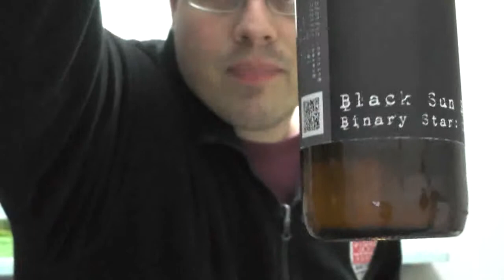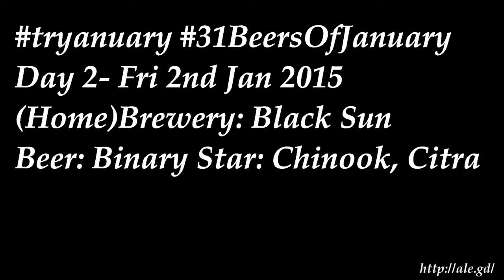Tryanuary Day2 - Black Sun Brewing - Binary Star: Chinook, Citra